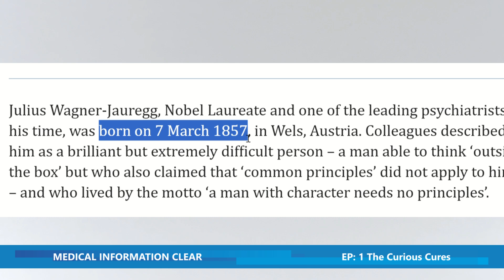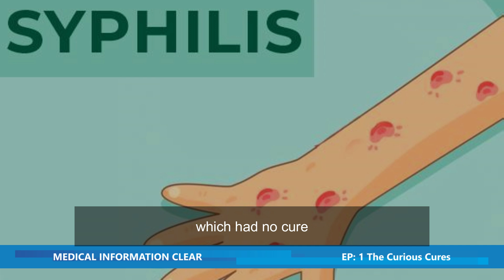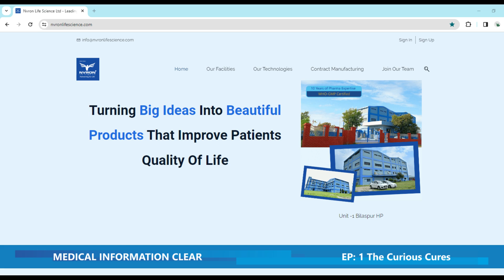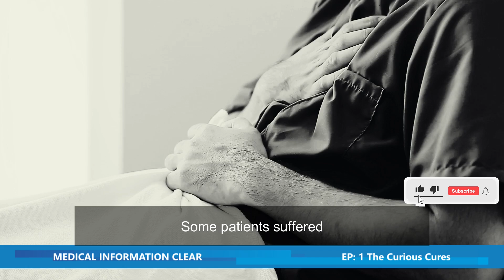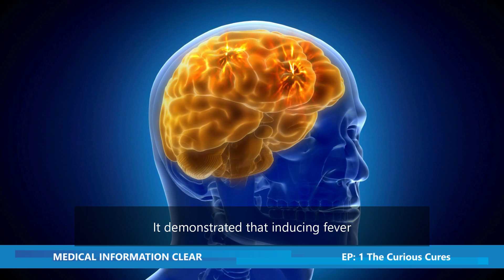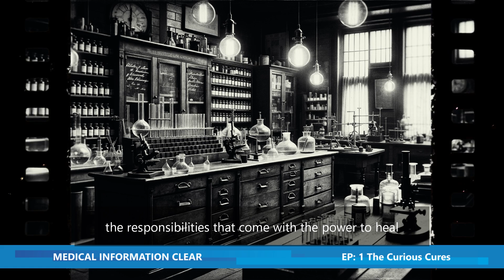How One Doctor Saved 18 Million Lives with a Revolutionary Disease-Fighting Method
Dive into a riveting journey through time with "Unbelievable Cure: How Malaria Fever Became the Key to Defeating an Untreatable Disease," where we explore one of the most astonishing chapters in medical history. This documentary-style video unveils the groundbreaking approach of using malaria to combat a once-incurable illness, showcasing the boldness and innovation of early medical practitioners.

For medical professionals, historians, and anyone fascinated by the evolution of medical treatments, this story not only sheds light on a pivotal moment in healthcare but also encourages us to think outside the box in our ongoing battle against diseases. Discover the courage, ingenuity, and perseverance that led to a medical breakthrough, forever changing the landscape of treatment strategies.

Key Highlights:

Deep dive into the historical context of an untreatable disease and the desperate search for a cure.
Insightful exploration of Dr. Julius Wagner-Jauregg's revolutionary treatment method and its implications.
Expert opinions and contemporary reflections from medical professionals on the impact of this discovery.
A thought-provoking look at how past innovations influence modern medical practices and ethical standards.
This video is a must-watch for doctors, medical students, and anyone intrigued by the incredible journey of medical advancements. It serves as a powerful reminder of the extraordinary outcomes that can emerge from the most unexpected solutions.

Join the conversation in the comments below and share your thoughts on this remarkable story of triumph over disease.